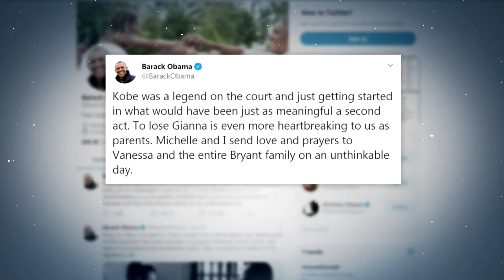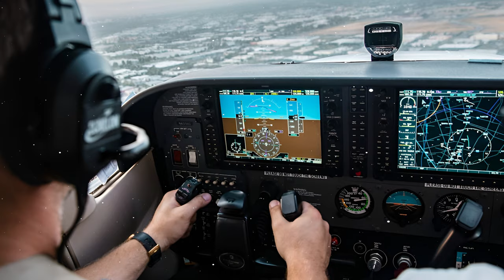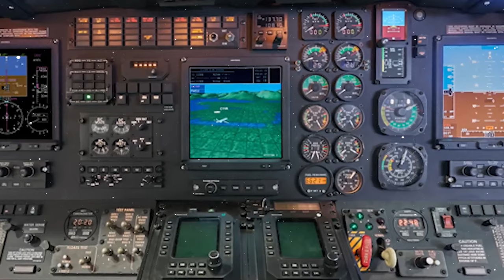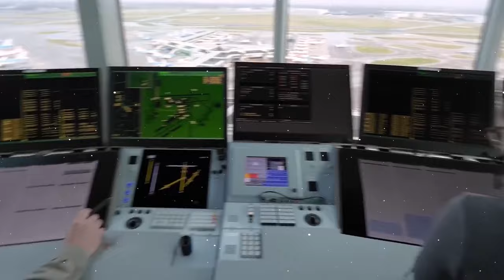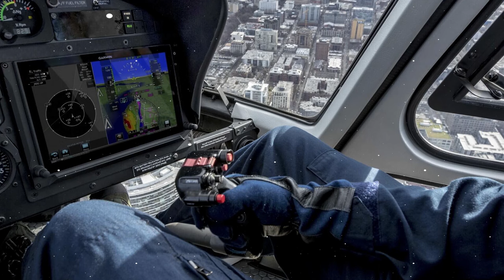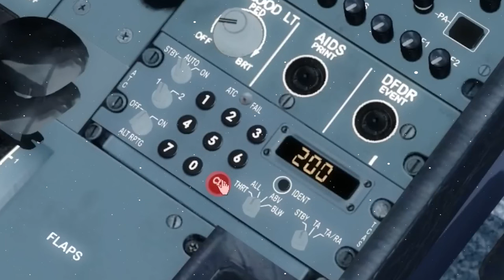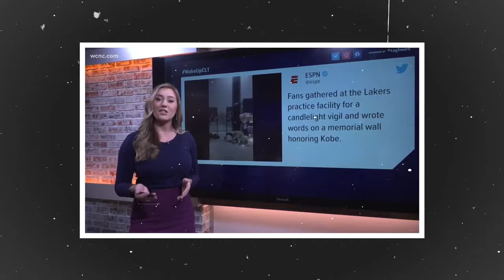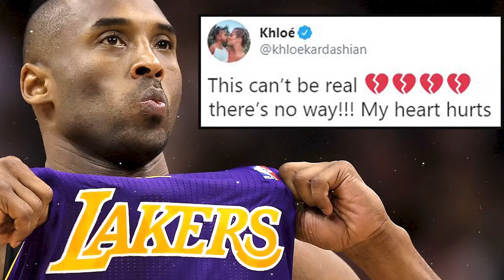Kobe Bryant Final 24 Hours... (Hour By Hour)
Kobe Bryant Final 24 Hours... (Hour By Hour) In this emotional and detailed video, we take you through the tragic final 24 hours of Kobe Bryant's life, hour by hour. From his last moments spent with family to the fateful helicopter ride that would end in disaster, we explore the events that led up to the heartbreaking crash. Discover the details behind Kobe’s final day, his plans for the future, and how the tragedy unfolded. This video serves as a tribute to the basketball legend and the legacy he left behind, while also shedding light on the devastating events of January 26, 2020.